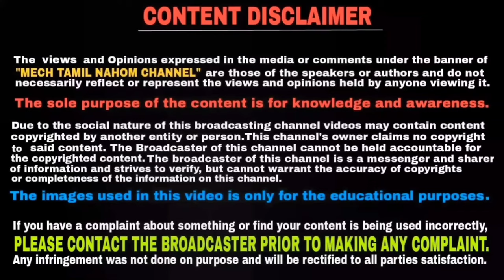BS6 pulsar ns200 - ன் சக்தியை அதிகரித்து இன்ப அதிர்ச்சி தந்த bajaj நிறுவனம் | Mech Tamil Nahom